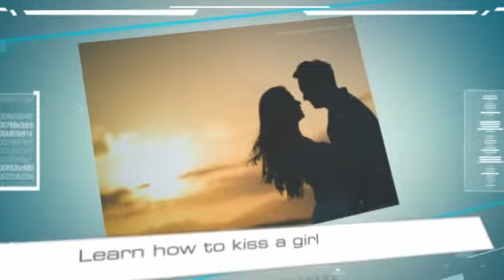How to get a girlfriend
Interested in learning some awesome quick tips on whow to get a girlfriend? Learn how to talk to girls, how to attract women, how to get a girl to kiss you, and most importantly how to impress girls. and stop being so lonely and lazy!